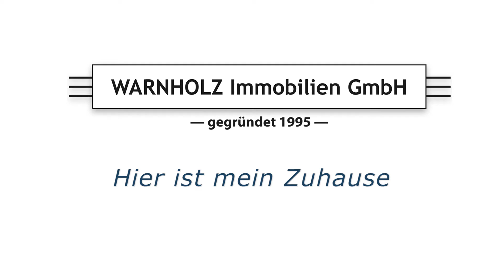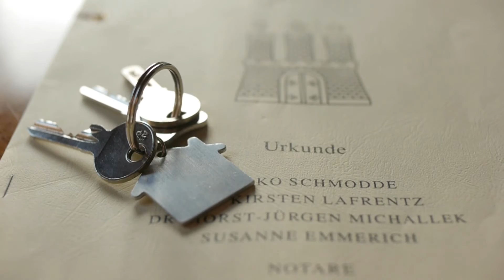Die WARNHOLZ Immobilien GmbH stellt sich vor!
Unsere Unternehmensvorstellung in Bild und Ton.
Unbedingt reinschauen!